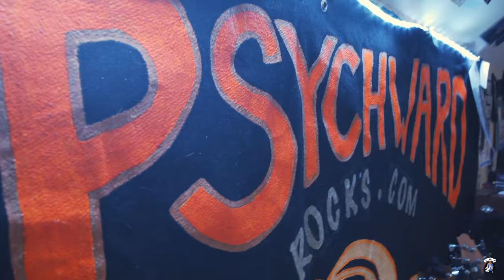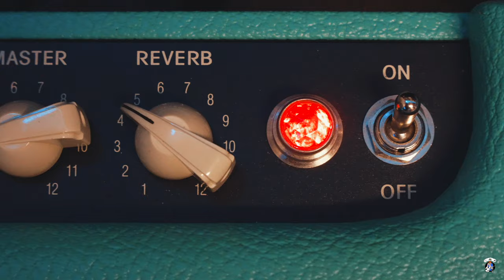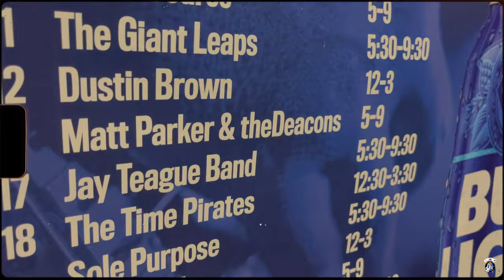Matt Parker & The Deacons My life - Album "Exes and ohs" video by Jeremy Davis/Whiz Kid Jerm 2022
Take a look into the eclectic mix of bluesy soul, rock & funk that MPD continuously offers to their fans. With a wide range of rock, blues, alternative and pop music MPD provides a little for every music lover. Matt Parker & The Deacons is a band you must see.
Follow Matt Parker & The Deacons